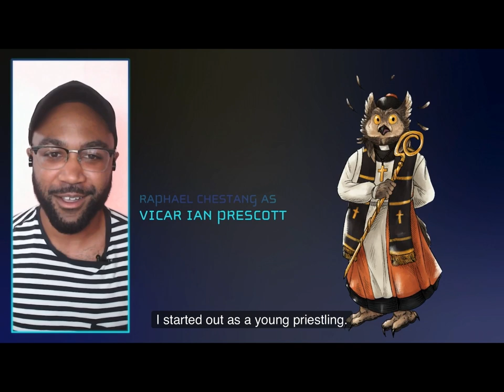mice and murder is my favorite side quest (major spoilers, read description)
warning for spoilers! this is a great murder mystery so if you don’t want to have *literally everything* spoiled, watch the season on dropout first. I’d say the big spoilers start at 32:00.

I know I missed rekha’s defenestration of Prague line, my ipad refused to record it. And it freezes at that scene, which I didn’t realize until now, but there’s no way to fix it. The audio is fine, the video freezes. Here is that scene from another channel